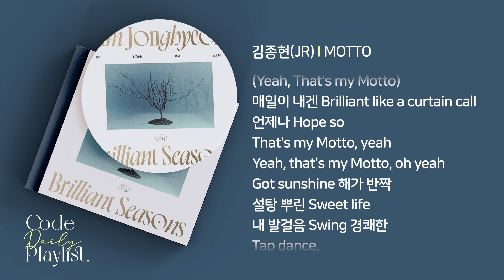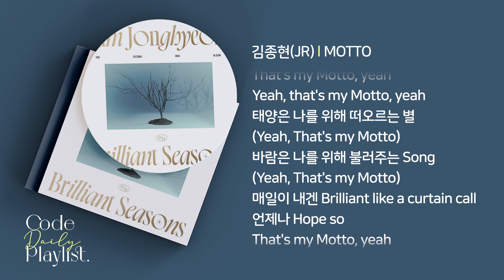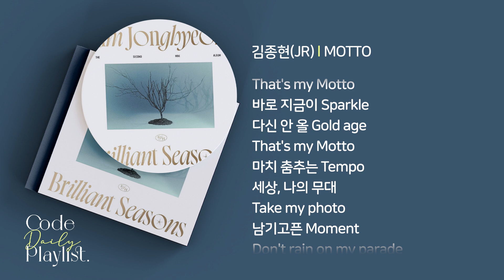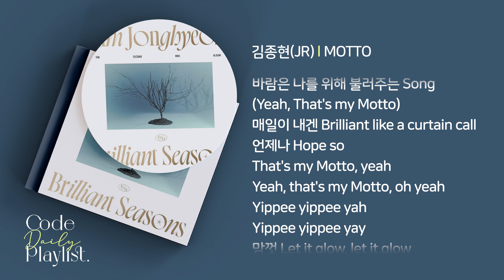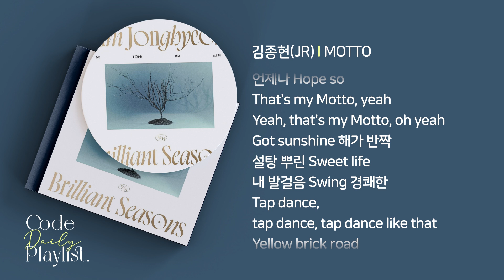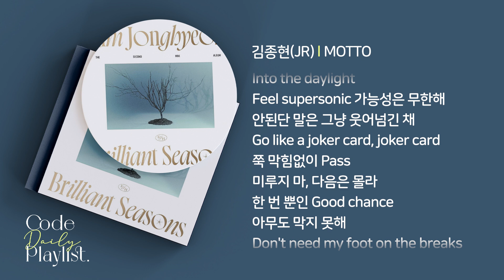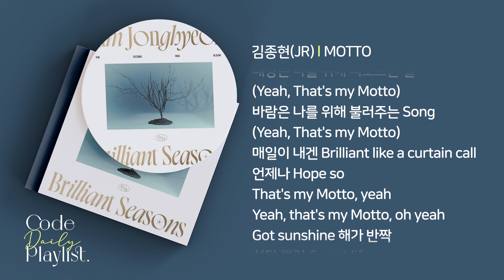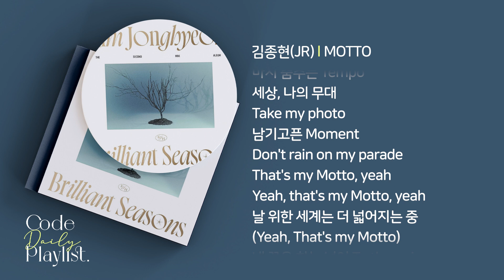김종현(JR) - MOTTO 1시간 연속 재생 / 가사 / Lyrics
MOTTO
경쾌한 분위기의 Jersey Club 비트를 기반으로 리드믹컬한 드럼 킥과 감성적인 기타 사운드가 조화로운 곡이다. 중독적인 탑라인과 밝고 화려한 비트를 따라 지난 10년여간 아티스트 김종현으로서 어떤 감정을 느꼈고, 앞으로는 ‘1분 1초를 즐기자’, ‘세상이 나의 무대’라는 긍정적인 마인드로 임하겠다는 포부가 담겨 있다.
Lyrics 이지은
Music OLLIPOP, Ryan Lawrie
Guitars 최가람
Chorus 윤도현
All MIDI programming by OLLIPOP, Ryan Lawrie
Original Publisher The Kennel AB/Universal Music Publishing AB, Peermusic UK Ltd.
Sub Publisher Universal Music Publishing Korea, Music Cube, Inc.